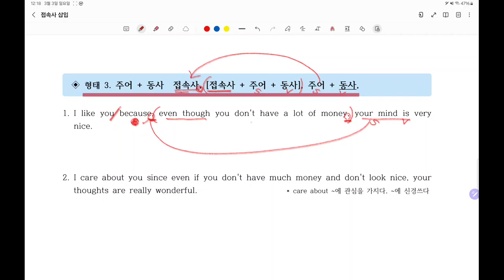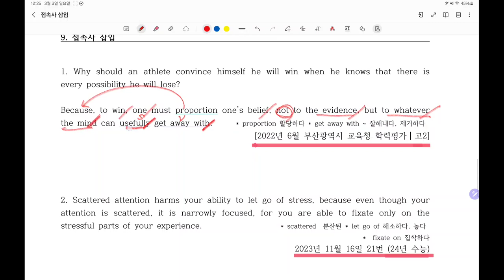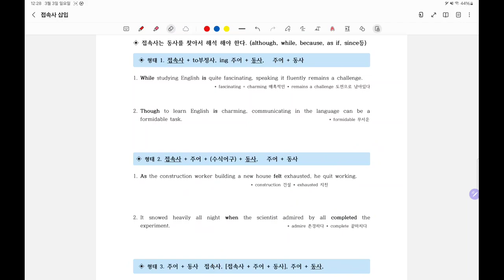접속사, 접속사+S+V, S+V의 접속사가 2개 나올때의 해석방법 (9강-접속사의삽입)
접속사가 사이에 수식어구가 들어갈때의 해석방법